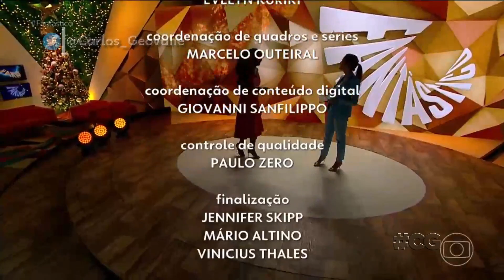Fantástico - encerramento (5 Dez 2021)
Encerramento do Fantástico com a nova logomarca.

NO AR:
5 Dezembro 2021 | Globo